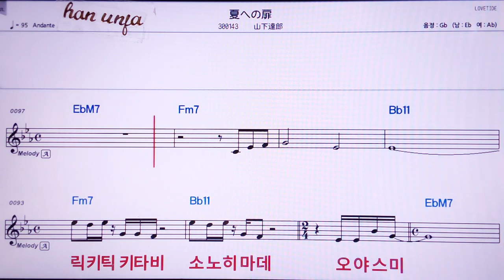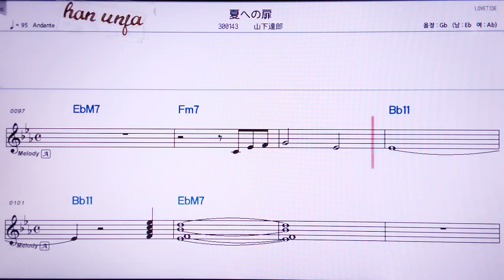💖나쯔에노토비라/야마시타타쯔로오 👍MR,노래방, 악보, 코드,Karaoke With Sheet Music